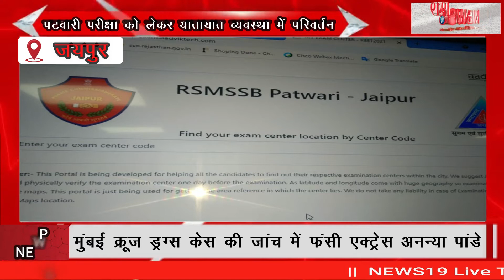पटवारी परीक्षा को लेकर यातायात व्यवस्था में परिवर्तन Change in traffic system regarding Patwari exam